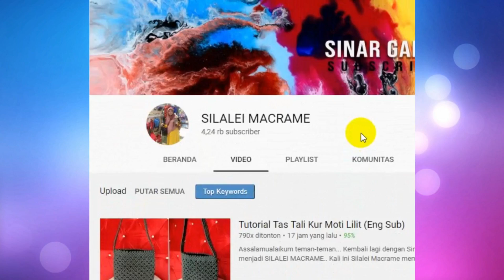TUTORIAL TAS TALI KUR MOTIF BUNGA 2 WARNA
Assalamualikum teman-teman, kali ini tutorialnya motif bunga dan bahan yang di butuhkan

* tali kuning = 32 x 2m
* tali coklat = 32 x 2,4m

yellow  rope = 32 x 2m
brown rope = 32 x 2.4 m